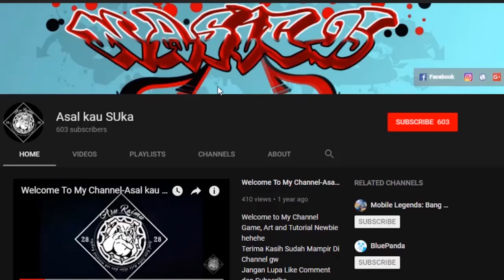PENAMBAHAN SOUND ANNOUNCER | MOBILE LEGENDS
Hallo teman-teman.. Apakah kamu siap dengan Sound Announcer Baru?